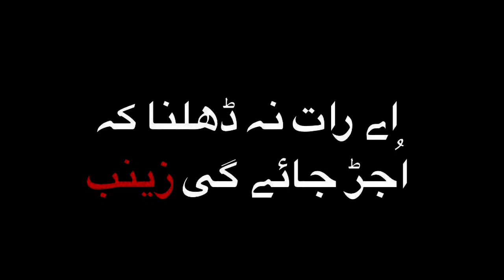Majilis e Shabe Ashoor| Zameer Bhopatpuri Sb. | Azadari Bhopatpur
Majilis e Syyedus Shohda

On Shab e Ashoor {9th Muharram}

By: Zameer Bhopatpuri Sb.

At Imambargah Syed Rajab Ali, Bhopatpur Allahabad

 چینل میں محفوظ کی جانے والی تمام ویڈیو کو بغیر
 اجازت کاپی کرنا شرعاً حرام ہے۔

 𝐂𝐨𝐮𝐫𝐭𝐞𝐬𝐲: 𝐀𝐀𝐀 𝐏𝐫𝐨𝐝𝐮𝐜𝐭𝐢𝐨𝐧𝐬